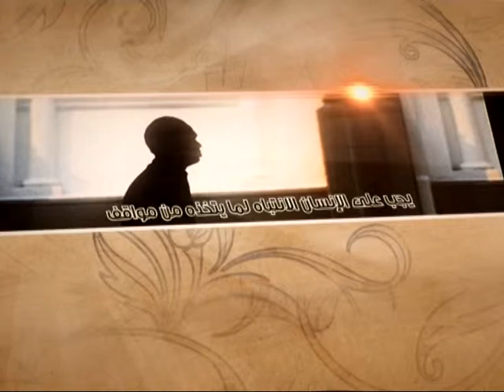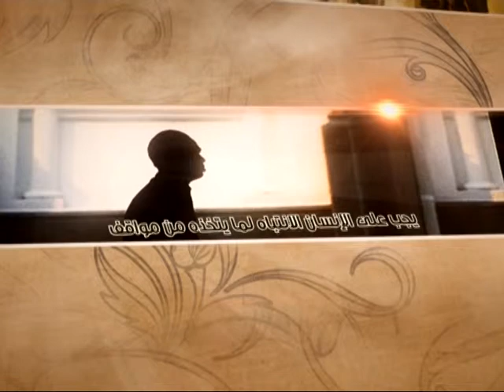العبقات - ضعف العمل الفردي - آية الله الفقيه السيد محمد رضا الشيرازي رحمه الله